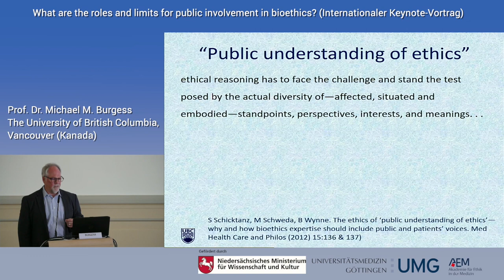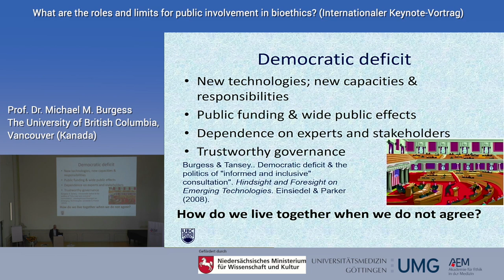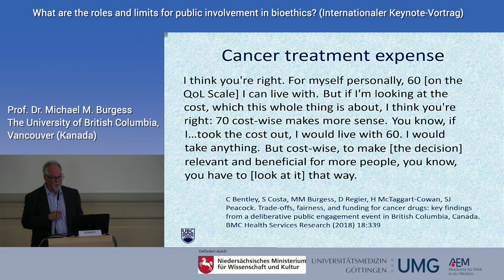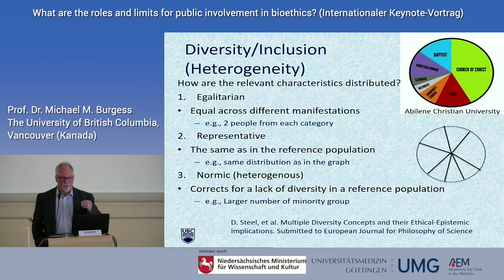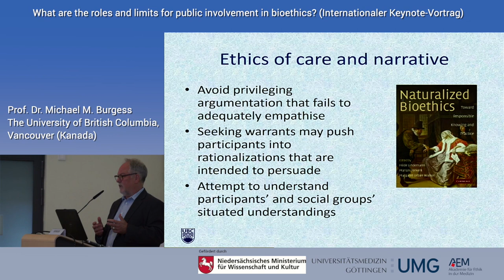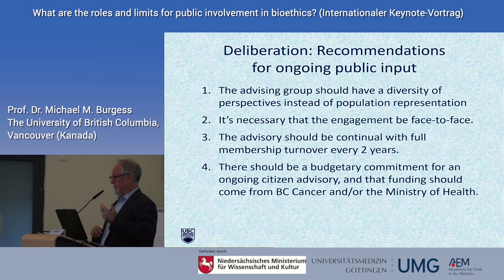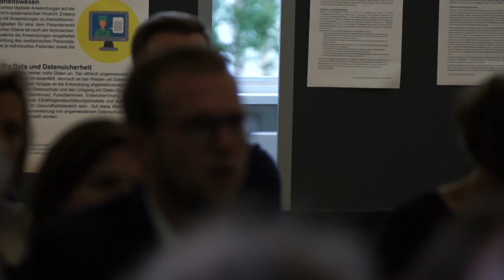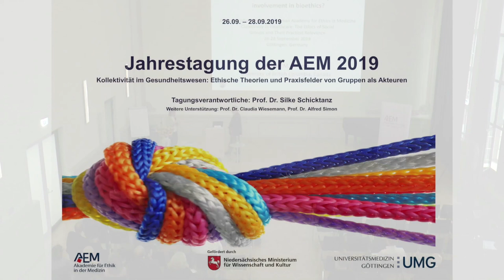Michael M. Burgess: What are the Roles and Limits for Public Involvement in Bioethics?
Keynote von Prof. Dr. Michael M. Burgess, W. Maurice Young Centre for Applied Ethics | School of Population and Public Health, University of British Columbia, Vancouver (Kanada). Vortrag im Rahmen der Jahrestagung der Akademie für Ethik in der Medizin e.V. (AEM), die vom 26. bis 28. September 2019 an der Universität Göttingen stattfand.

In der aktuellen Medizin- und Pflegeethik steht üblicherweise das Individuum im Mittelpunkt. Diese Sichtweise verdeckt allerdings die ethische Bedeutung von Kollektiven, also Gruppen und Gemeinschaften, in Medizin und Gesundheitsversorgung. Gerade im klinischen Alltag sind es oft Kollektive, die mit moralischen Fragen ringen: So müssen unter anderem Behandlungsteams mit Patientinnen und Patienten sowie Angehörigen gemeinsam eine Entscheidung in reproduktionsmedizinischen Fragen oder am Lebensende treffen. Im Bereich der Forschung entstehen neue Kollektive, wenn zum Beispiel Betroffene als Teilnehmer partizipativer Forschung zusammen mit Wissenschaftlerinnen und Wissenschaftlern die Richtung und konkrete Durchführung mitbestimmen.

Daraus ergeben sich grundsätzliche Fragen und Konfliktfelder, die insbesondere im Bereich von Gesundheitsethik / Public Health immer deutlicher werden: Was ist ein Kollektiv? Welche normativen Erwartungen sind mit verschiedenen Gruppentypen verbunden? Was unterscheidet Kollektive untereinander? Welche ethischen Konflikte zwischen Individual- und Kollektivinteressen bestehen aktuell in medizinischer Versorgung bzw. im klinischen Alltag? Welche Rolle soll Gruppensolidarität spielen, wenn es zum Beispiel um die Aktivierung von Bürgerinnen und Bürgern zur Forschungsteilnahme, Organ- und Gewebespende geht?

Die Jahrestagung der Akademie für Ethik in der Medizin e.V. (AEM), ausgerichtet vom Institut für Ethik und Geschichte der Medizin der Universitätsmedizin Göttingen, widmete sich den Fragestellungen dieser Thematik.